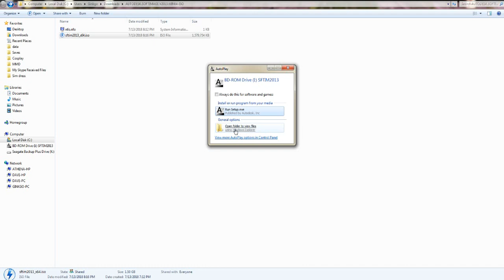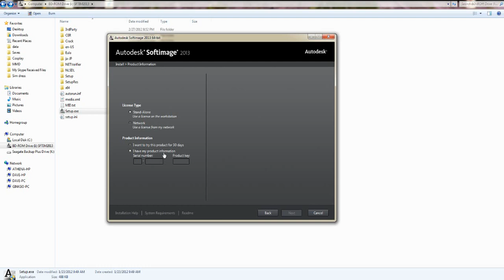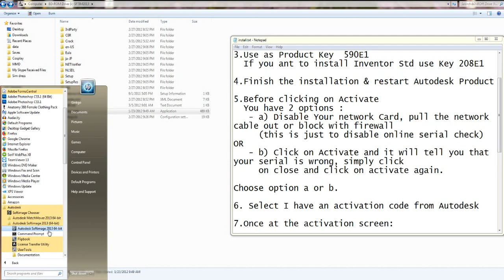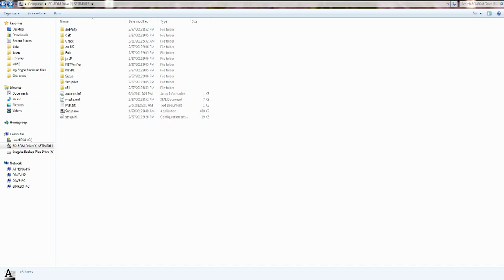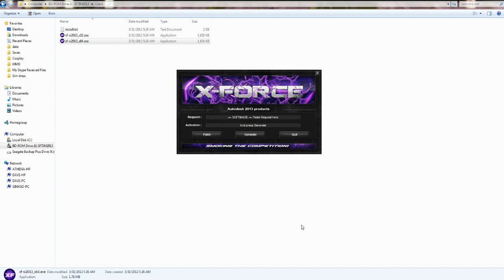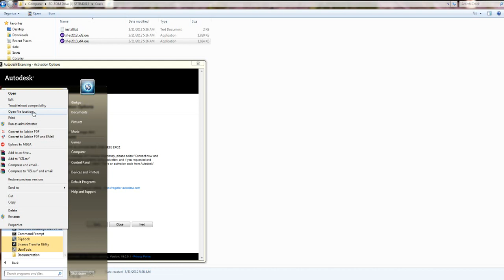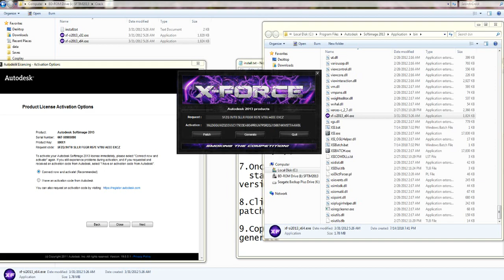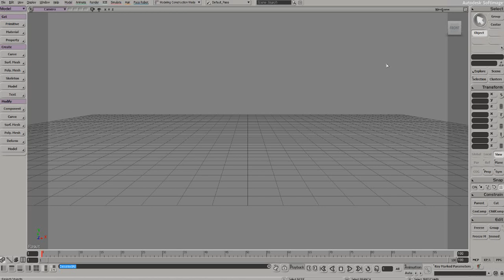Installing Softimage 2013 for EF-12